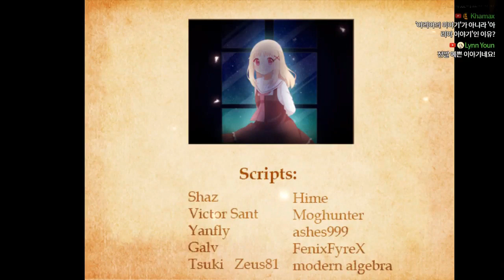[다규] 아리아 이야기 [트루 END] Page15. 이 책은, 미소를 잃지 않는 해피 엔딩의 이야기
[트루 END] Page15. 이 책은, 미소를 잃지 않는 해피 엔딩의 이야기
아리아 이야기 (Aria's Story)                       제작: Lydia 번역: 토호타쿠
게임: 호러 / 스토리 / 퍼즐 / 알만툴

오늘의 썸네일: 제작-다규